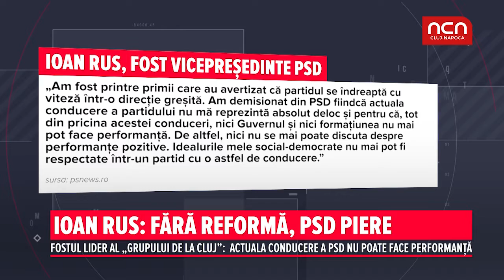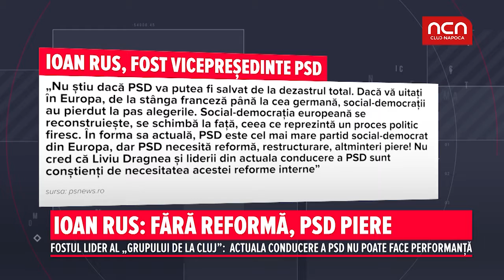Ioan Rus: Fara reforma, PSD piere